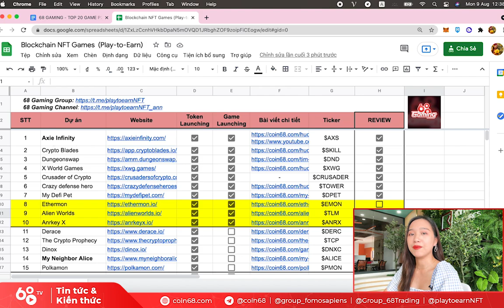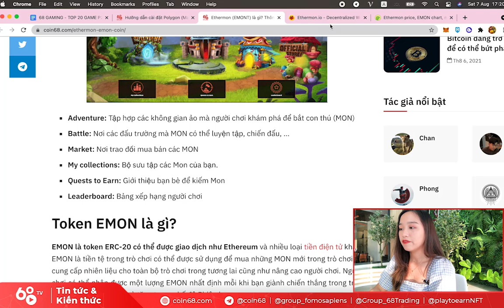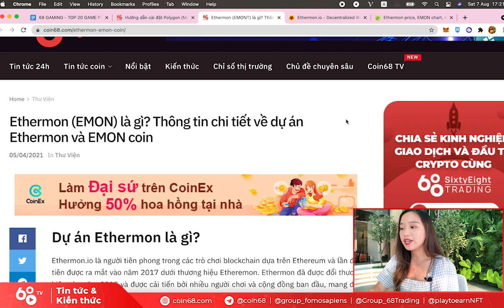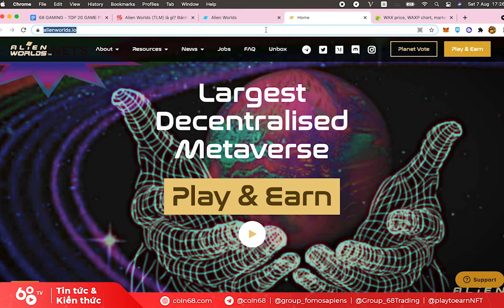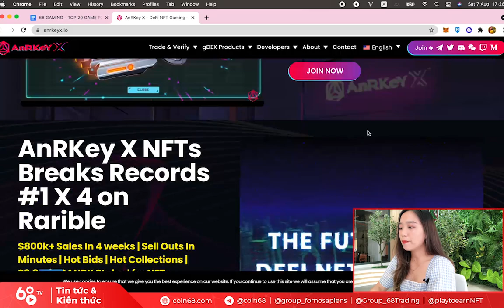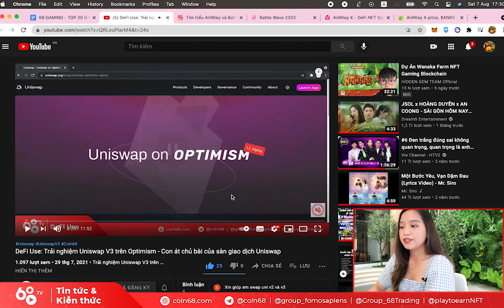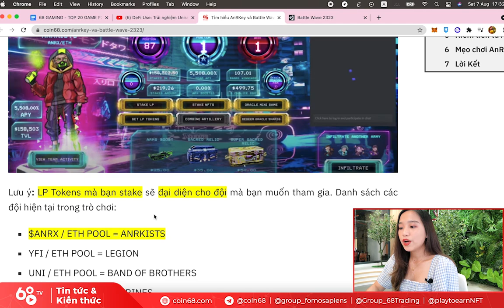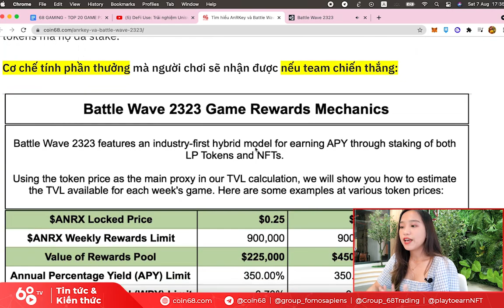TOP 20 GAME NFT nếu bạn đã bỏ lỡ Axie Infinity (Phần 4) | Ethermon, Alien Worlds, AnRKey X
Ở số tiếp theo trong series review các game NFT đáng trải nghiệm nhất trong thị trường tiền mã hóa, chúng ta sẽ có một dự án rất tiềm năng, với token thậm chí đã được list lên Binance, để anh em có thể hold chứ không cần phải trực tiếp chơi game. Bên cạnh đó, Coin68 cũng sẽ review 2 dự án hết sức thú vị, và cũng đều ra mắt token rồi.

Cùng trải nghiệm những tựa game xịn xò này nhé!

Trong series này, Coin68 sẽ giúp các bạn review những game NFT không nên bỏ qua trong thời điểm hiện tại.

NFT game là gì?

NFT game là trò chơi dựa trên Blockchain có token hoá tài sản trong game, cho phép người chơi thu thập chúng dưới dạng non-fungible token (NFT). Một số game dạng này thưởng cho người chơi bằng tiền điện tử, trong khi một số khác cho phép người chơi thu thập NFT trong khi chơi, sau đó họ có thể bán chúng kiếm tiền.

Ethermon là gì?
Ethermon.io là người tiên phong trong các trò chơi blockchain dựa trên Ethereum và lần đầu tiên được ra mắt vào năm 2017 dưới thương hiệu Etheremon. Ethermon đã được đổi thương hiệu vào năm 2019 và được cải tiến bởi nhiều người chơi và cộng đồng ban đầu, mang đến cho bạn trải nghiệm và cách chơi trò chơi mới và hấp dẫn.
Ethermon là game đầu tiên mở ra kỷ nguyên của Game 3.0. Nó tạo ra một thế giới của Mons (Ethermons), nơi bạn có thể nắm bắt, đào tạo, biến đổi và trao đổi chúng với những người khác. Kết hợp công nghệ Blockchain và Thực tế ảo, Ethermon mang đến trải nghiệm chơi game chưa từng có. … Mons cấp 1 có sẵn trong cửa hàng trò chơi.

Alien Worlds (TLM) là gì?
Alien Worlds (TLM) là nền tảng game được xây dựng trên blockchain. Mô phỏng một thế giới liên hành tinh, nơi người chơi cạnh tranh để giành lấy nguồn tài nguyên khan hiếm, Trilium (TLM), người chơi sử dụng Trilium để nâng cao sức mạnh trong trò chơi bằng cách staking và bỏ phiếu trong Tổ chức tự trị phi tập trung của Hành tinh (Planet DAOs).  Cả hai hành tinh và người chơi đều cạnh tranh cho TLM, dẫn đến sự cạnh tranh và hợp tác gay gắt giữa các nhóm với nhau.

AnRKey và Battle Wave 2323 là gì
AnRKey X là một nền tảng tập hợp nhiều trò chơi mạng xã hội dựa trên DeFi. AnRKey X kết hợp game DeFi và Esports để người chơi có thể tham gia cạnh tranh lẫn nhau, mua bán, staking các NFT để giành được phần thưởng giá trị

Battle Wave 2323 là một tựa game “Play To Earn” theo khuynh hướng hành động bắn máy bay. người chơi tham gia vào trò chơi Battle Wave 2323 kiếm ANRK thông qua việc chiến thắng các cuộc đấu trong game.